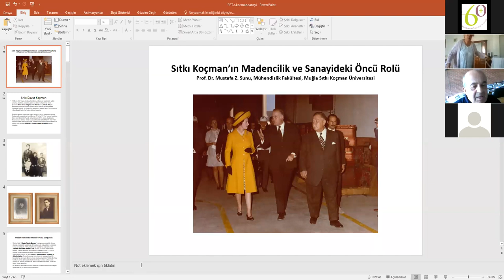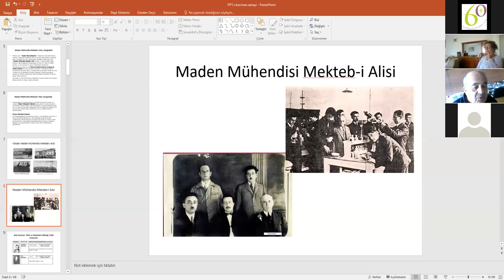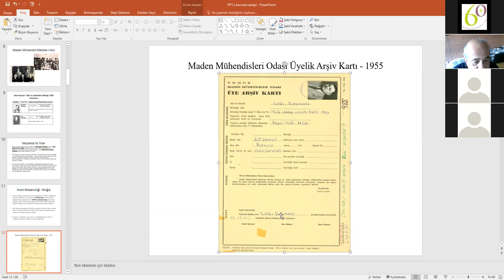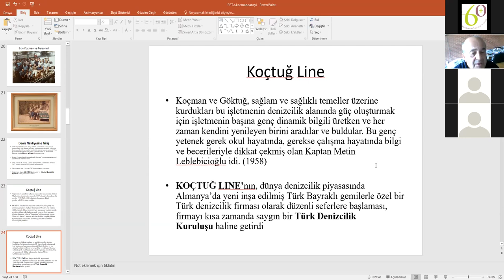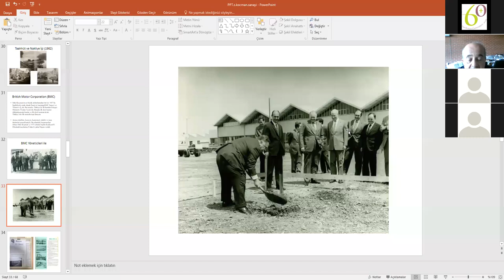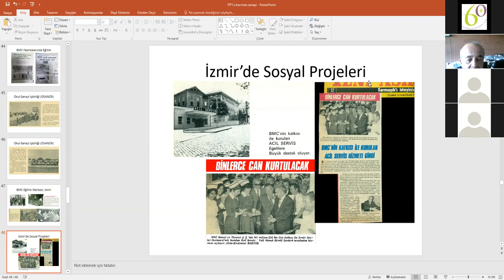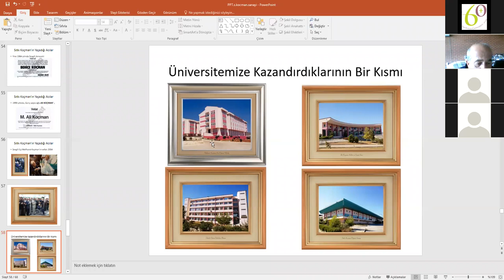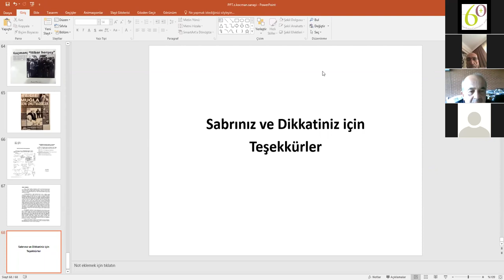Muğla Tazelenme 2020-2021 Güz Dönemi Dersleri: Sıtkı Koçman'ın Hayatı (Mustafa Sunu)